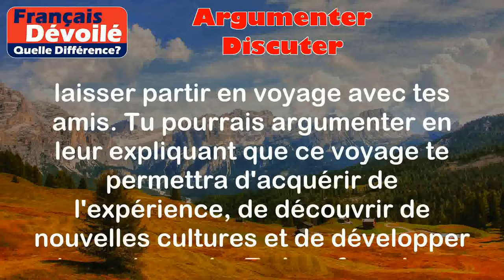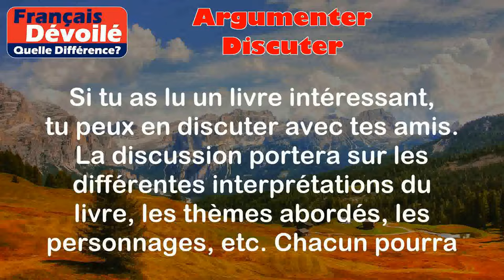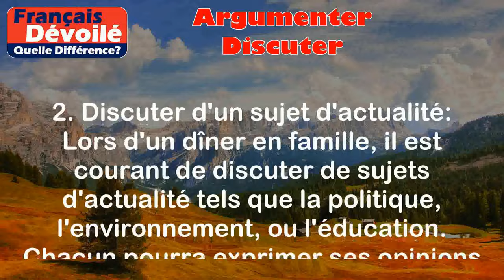Argumenter et Discuter (Quelle Diff.)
Argumenter:
L'argumentation consiste à défendre une idée ou une opinion en fournissant des raisons et des preuves pour la soutenir. L'objectif de l'argumentation est de convaincre les autres de la validité de son point de vue.

Exemples:

1. Argumenter pour convaincre:
Imaginons que tu veuilles convaincre tes parents de te laisser partir en voyage avec tes amis. Tu pourrais argumenter en leur expliquant que ce voyage te permettra d'acquérir de l'expérience, de découvrir de nouvelles cultures et de développer ton autonomie. Tu leur fourniras des arguments solides pour appuyer ta demande.

2. Argumenter pour débattre:
Lors d'un débat en classe, tu peux argumenter en faveur d'une proposition ou contre celle-ci. Par exemple, si le sujet du débat est "Les réseaux sociaux ont plus d'effets positifs que négatifs sur la société", tu pourrais présenter des arguments pour soutenir ton point de vue, en citant des exemples concrets et des études de recherche.

Discuter:
La discussion implique un échange d'idées et d'opinions entre plusieurs personnes dans le but d'explorer différentes perspectives et d'arriver à une compréhension commune. Contrairement à l'argumentation, la discussion n'a pas nécessairement pour objectif de convaincre ou de persuader, mais plutôt de partager des points de vue et d'élargir sa compréhension d'un sujet.

Exemples:

1. Discuter d'un livre:
Si tu as lu un livre intéressant, tu peux en discuter avec tes amis. La discussion portera sur les différentes interprétations du livre, les thèmes abordés, les personnages, etc. Chacun pourra partager ses impressions et son point de vue sans nécessairement chercher à convaincre les autres.

2. Discuter d'un sujet d'actualité:
Lors d'un dîner en famille, il est courant de discuter de sujets d'actualité tels que la politique, l'environnement, ou l'éducation. Chacun pourra exprimer ses opinions et débattre des différentes perspectives sans chercher à imposer son point de vue aux autres participants.

Différence entre les deux termes :

La principale différence entre argumenter et discuter réside dans l'objectif recherché. L'argumentation vise à convaincre et à persuader les autres de la validité de son point de vue, tandis que la discussion vise à partager des idées et des opinions différentes dans le but d'élargir les horizons et d'arriver à une compréhension commune. L'argumentation est plus orientée vers la défense d'un point de vue spécifique, tandis que la discussion est plus ouverte et permet un échange sans nécessairement chercher à convaincre.